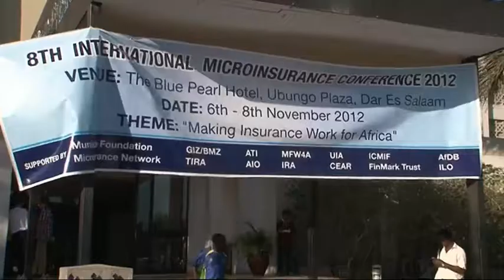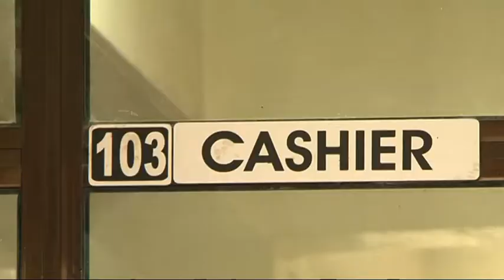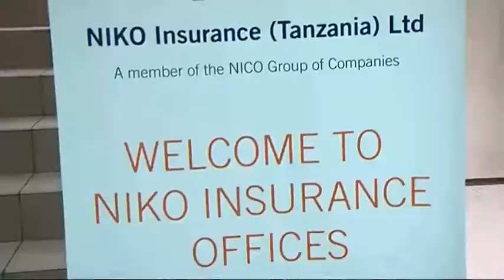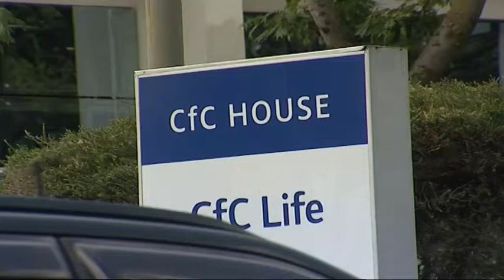Poor Tanzanians Lack Awareness About Microinsurance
TV report by Moses Walugembe, Peter Masseri and Collins Okoth